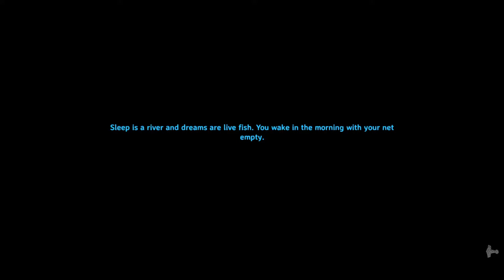Valheim - Episode 12- The New Server.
Valheim.  I head back to the plains and place a permanent portal. Build a house to keep safe.  Some excitement happens while I'm there.